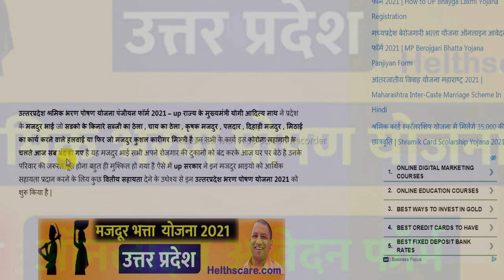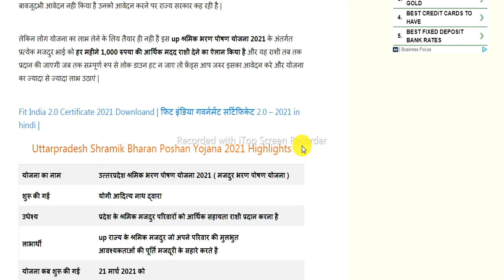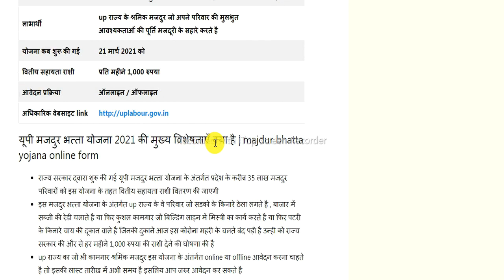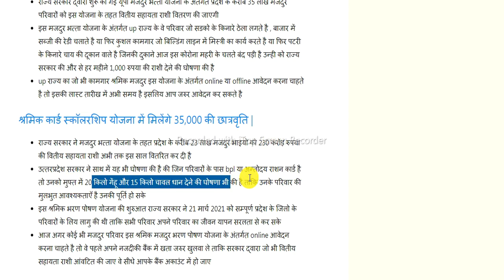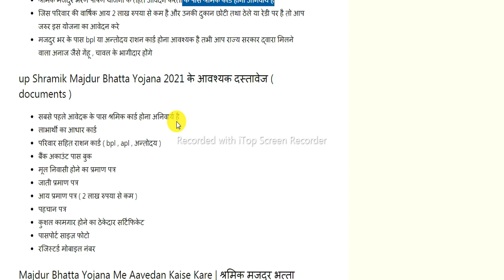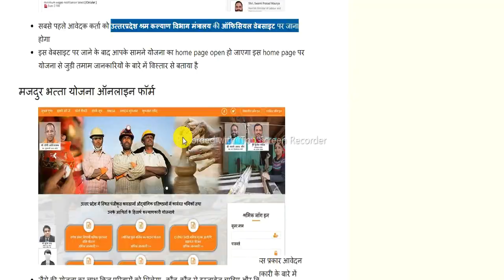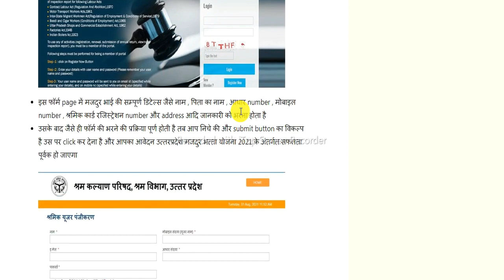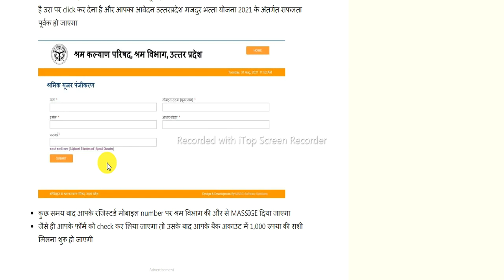उत्तरप्रदेश श्रमिक भरण पोषण योजना आवेदन कैसे करें | UP Majdur Bhatta Yojana Form Kaise Bhare 2021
Uttar Pradesh श्रमिक भरण पोषण योजना 2021 | यूपी मजदूर 1000 रु भत्ता योजना 2021 फॉर्म कैसे भरे?

उत्तरप्रदेश श्रमिक भरण पोषण योजना पंजीयन फॉर्म 2021 – up राज्य के मुख्यमंत्री योगी आदित्य नाथ ने प्रदेश के मजदुर भाई जो सडको के किनारे सब्जी का ठेला , चाय का ठेला , कृषक मजदुर , पलदार , दिहाड़ी मजदुर , मिठाई का कार्य करने वाले हलवाई या फिर जो मजदुर कुशल कारीगर मिस्त्री है उन सभी के कार्य इस कोरोना महामारी के चलते आज सब बंद हो गए है यह मजदुर भाई सभी अपने रोजगार की दुकानों को बंद करके आज घर पर बेठे है उनके परिवार की जरूरत पूरी होना बहुत ही मुश्किल हो गया है ऐसे में up सरकार ने इन मजदुर भाइयो को आर्थिक सहायता प्रदान करने के लिय कुछ वितीय सहायता देने के उधेश्य से इन उत्तरप्रदेश भरण पोषण योजना 2021 को शुरू किया है |

उत्तरप्रदेश श्रमिक भरण पोषण योजना पंजीयन फॉर्म 2021
यह योजना प्रदेश के सभी श्रमिक मजदुर भाइयो के लिय शुरू की गई है जिनके पास अन्य रोजगार का कोई भी उपकरण नही है उनके लिय राज्य सरकार ने इस लोक डाउन की घड़ी में शुरू किया है ताकि उनके जीवन की जरुरतो में कुछ सरलता हो सके तो चलिय फ्रेंड्स आज हम आपको बताते है की श्रमिक भरण पोषण योजना क्या है , और इस योजना के पीछे राज्य सरकार का मुख्य उधेश्य , पात्रता , आवश्यक दस्तावेज और विशेष गुणवता एवं इसमें किस प्रकार online आवेदन किया जाएगा इन सभी सवालों पर हम आज विस्तार से चर्चा करेंगे ताकि आपको योजना का लाभ मिल सके |

important keyword

up 1000 rs scheme apply online

यूपी श्रमिक भरण पोषण योजना फॉर्म

UP 1000 rs Bhatta Yojana

UP Majdur 1000 rs Form Kaise Bhare?

UP 1000 rs Bhatta Yojana Form Download

UP 1000 rs Majdur Bhatta Yojana

UP Majdur 1000 rs Bhatta Yojana

UP Majdur Ready Patri riksha auto chalak Bhatta Yojana

shramik bharan poshan yojana UP

UP shramik bharan poshan  yojanaa

उत्तर प्रदेश भरण पोषण योजना क्या है ?

यूपी श्रमिक भरण पोषण योजना के लिए पात्रता

यूपी भरण पोषण भत्ता योजना मे आवेदन कैसे करें?

दैनिक मज़दूरी जीवन यापन सूचना प्रपत्र पढ़ने और फॉर्म डाउनलोड के लिए क्लिक करें।

दैनिक मज़दूरी जीवन यापन सूचना प्रपत्र

श्रमिक भरण पोषण योजना यूपी मजदूरों को 1000 रु भरण पोषण भत्ता

tegs : -

LABOUR LAWS, LEGAL & HR SERVICES, CIRCULAR, Uttar Pradesh श्रमिक भरण पोषण योजना 2021, यूपी मजदूर 1000 रु भत्ता योजना 2021 ,
up 1000 rs scheme, up 1000 rs form, upcorona1000rs, up 1000 rs bhatta form, up 1000 rs bhatta yojana, up majdur bhatta yojana, up 1000 rs form download, श्रमिक भरण पोषण योजना भत्ता, उत्तर प्रदेश मज़दूरी जीवनयापन, up majdur sahayta yojana, up 1000 rs apply online ,